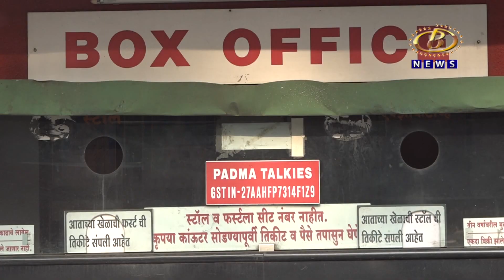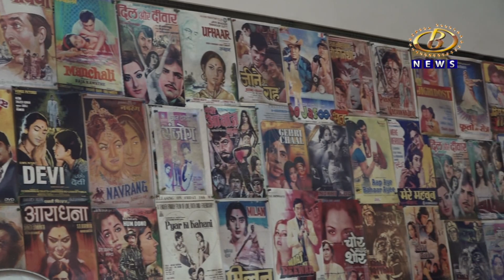राज्य शासनाकडून चित्रपटगृहांना १०० टक्के आसन व्यवस्थेची परवानगी मिळावी, निर्माते-वितरकांची मागणी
काही नवे मराठी आणि हिंदी चित्रपट प्रदर्शनासाठी सज्ज, मात्र राज्य शासनाकडून चित्रपटगृहांना १०० टक्के आसन व्यवस्थेची परवानगी मिळावी, निर्माते-वितरकांची मागणी
Channel B